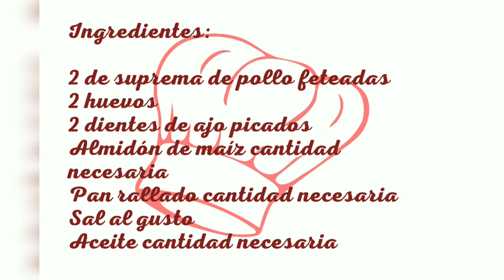Milanesas de pollo